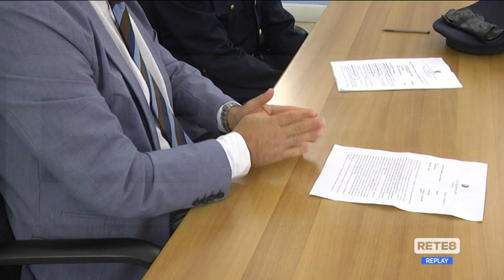Pescara - No mask creano caos in chiesa, 1 arresto e 6 denunce